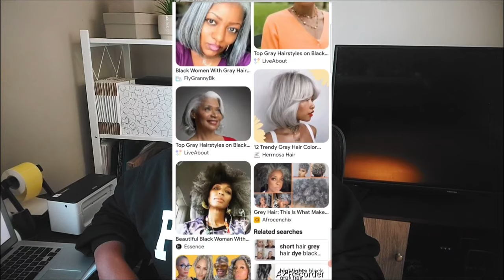Silver & Confident: 10 Tips to Own Your Gray Hair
I’m sharing 10 powerful tips to help you boost your confidence and proudly rock your gray hair ✊🏾 🧑🏾‍🦳  Whether you're just starting to transition to silver strands or you've been embracing your natural gray for years, these tips will help you wear your gray hair boldly and with pride. Learn how to own your silver, redefine beauty standards, and radiate confidence at every stage of your gray hair journey.

TIMESTAMPS:
00:00 - Intro
02:04 - 1. Own Your Decision
04:55 - 2. Seek Positive Influences
06:09 - 3. Redefine Beauty Standards
07:21 - 4. Experiment with Styles
08:35 - 5. Practice Self-Care (for your hair)
09:55 - 6. Focus on Health and Wellness
11:05 - 7. Celebrate the Milestones
11:56 - 8. Affirm Your Beauty
12:41 - 9. Connect with the Gray Hair Community
14:50 - 10. Be Patient with Yourself
16:23 - Outro

Thank you for hanging out in my little corner of the internet. 🙌🏾